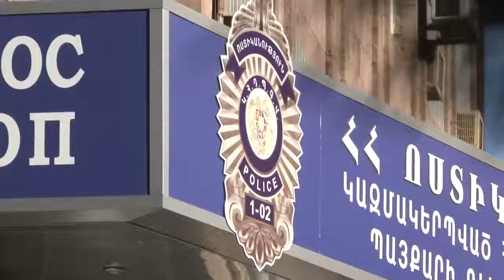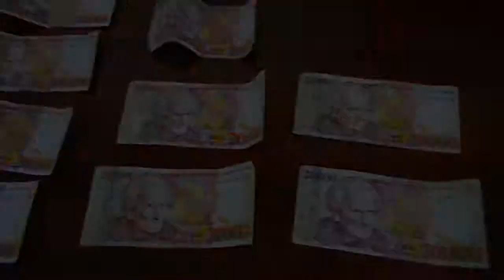Նոր մանրամասներ ՃՈ պաշտոնատար անձի աշախատավայրում կատարված շորթման դեպքից